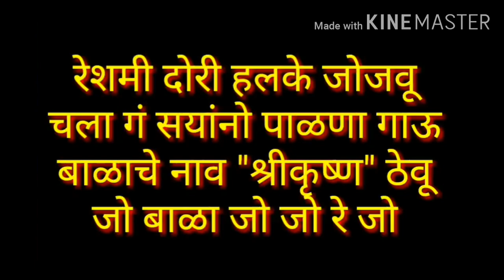krishnacha palna | krishna palna lyrics in marathi | कृष्णाचा पाळणा मराठी | श्रीकृष्ण जन्माचा पाळणा